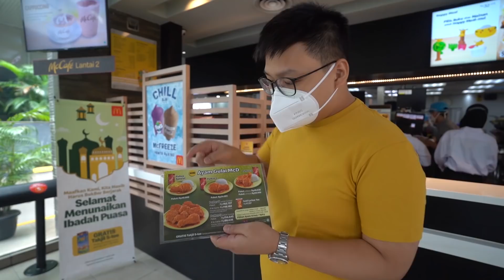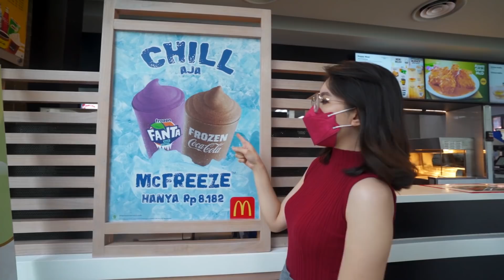AYAM GULAI McD Di LUAR EKSPEKTASI !! BENERAN ENAK ATAU CUMA GIMMICK ??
Menu baru yang menarik dari MCD namanya ayam gulai yang katanya Indonesia banget!
Kita langsung cobain nih!!